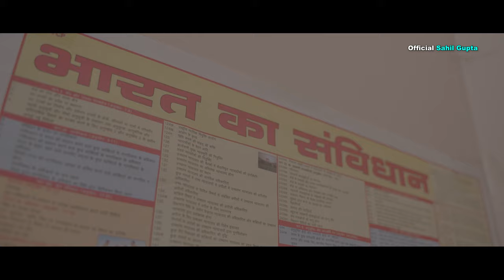UPSC | HINDI SHORT FILM | OFFICIAL SAHIL GUPTA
official sahil gupta presents,
UPSC

CAST:
sahil gupta,gaurav kataria,sunny,vaibhav

produced by: sahil gupta
story by: sahil gupta
dop & editing: anmol gupta

plot: how sahil's challenging life changed after he met the stranger

This is an art of fiction. All characters and other entities appearing in this work are fictitious.
Any resemblance to real persons, dead or alive, or other real-life entities, past or present is purely coincidental.
This film does not promote any negativity towards are caste, race, or religion.
The characters in the film do not promote the consumption of any drugs, tobacco, or alcohol.

follow on instagram : officialsahilgupta